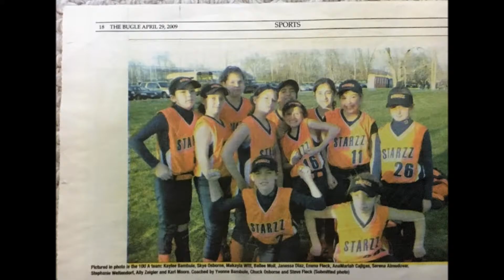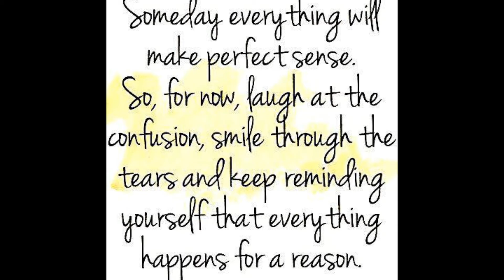Makayla Graduation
Awesome Niece!